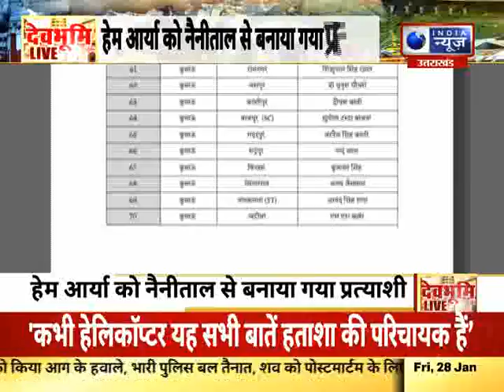Dev Bhoomi Devbate : उत्तराखंड में दिग्गजों ने भरे नामांकन, देवभूमि में फिर खिलेगा कमल ?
Dev Bhoomi Devbate : उत्तराखंड में दिग्गजों ने भरे नामांकन, देवभूमि में फिर खिलेगा कमल ? | India News UPUK